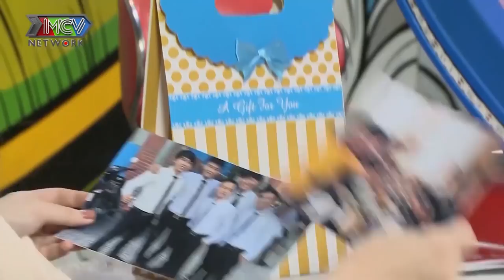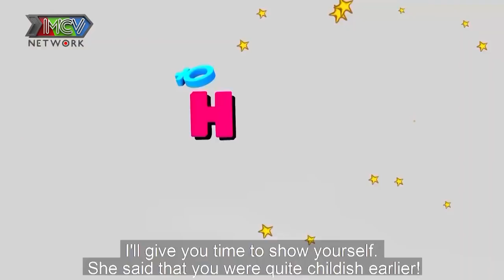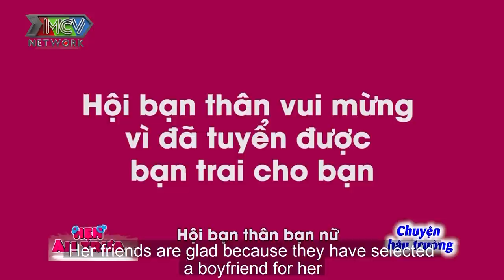CÔ GIÁO TIỂU HỌC thèm chồng RẠO RỰC BẤM NÚT vừa gặp SOÁI CA 1M8 khiến bà mối Cát Tường bức xúc